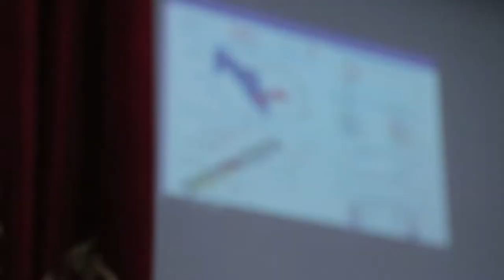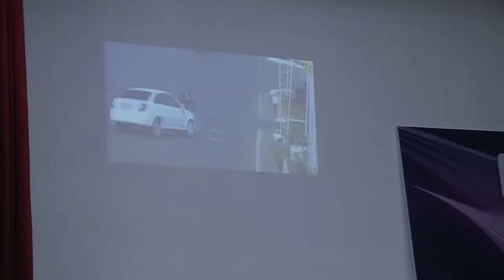Bolalarni sayohatga olib chiqish tartibi yuzasidan uchrashuv boʻlib oʻtdi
Sirdaryo viloyati IIB JXX YHXB masʼul xodimlari hamda viloyat hududidagi taʼlim muassasalarining rahbarlari ishtirokida bolalarni guruh-guruh boʻlib avtotransport vositasida sayohatga olib chiqish mavzusiga bagʻishlangan uchrashuv boʻlib oʻtdi. Uchrashuv davomida sayohat amalga oshirilishining tartib va meʼyorlari masʼullar tomonidan tushuntirildi.